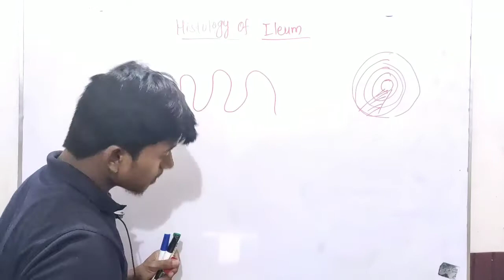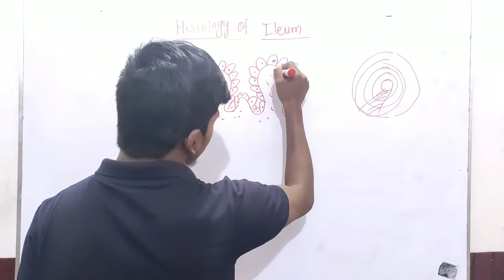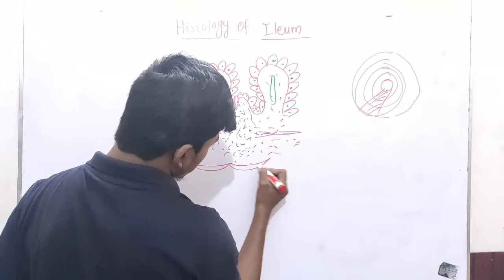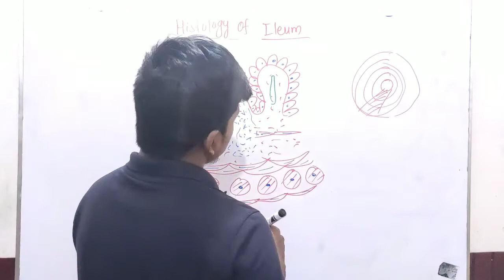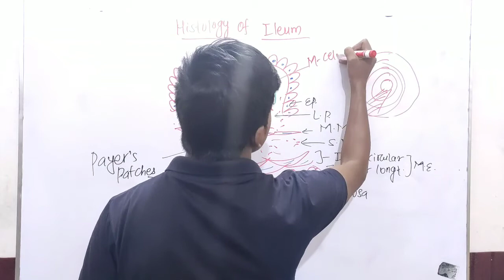Draw histological diagram of Ileum in 1 minute | Rapid Histology | Amit's Lectures | UHS